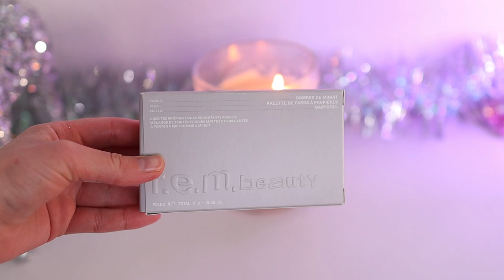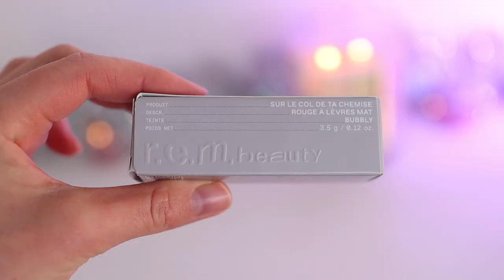Я ПОПРОБОВАЛА R.E.M Beauty от Ariana Grande... Почему я не советую покупать это? | Julia Prell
Таймкоды:
0:00 Intro
1:57 Что я купила + свотчи
8:34 Тестинг Косметики
18:01 Выводы

Что на мне: Платье Shein

💖FAQ:
-Возраст: 26 лет, Близнецы
-Местоположение: Тампа, USA
-Камера: Canon M50
-Обьектив: Sigma 18-35mm